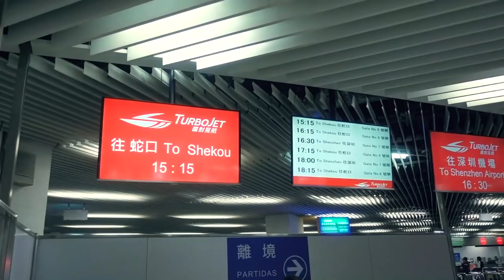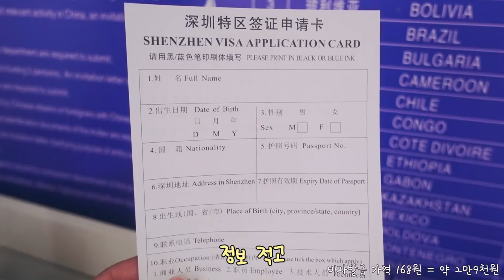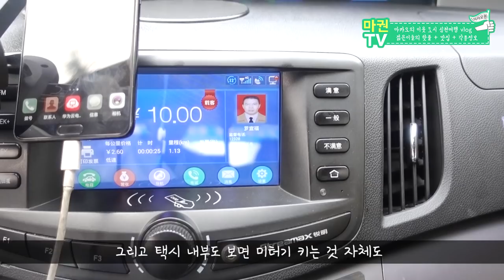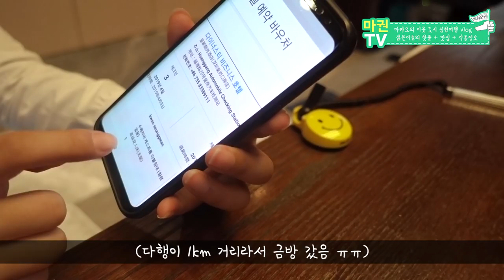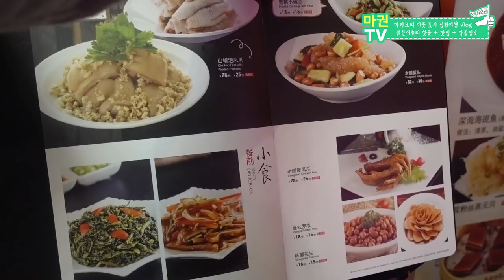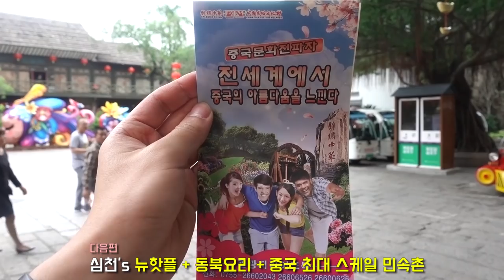중국 심천 VLOG #1 - 핫한 술집거리│존맛탱 중국요리│마카오→심천가는 방법(도착비자, 가격)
인스타 roykwon89 혹은 마카오권